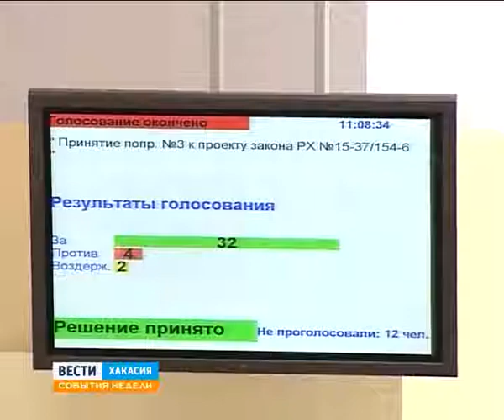22 12 Parlament